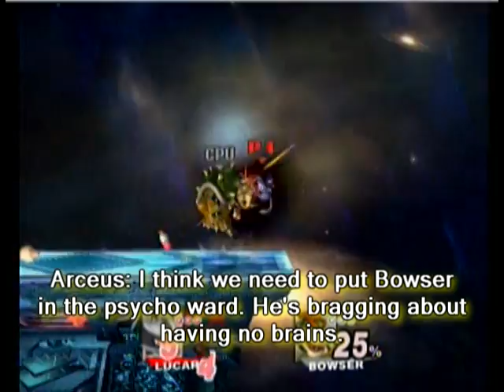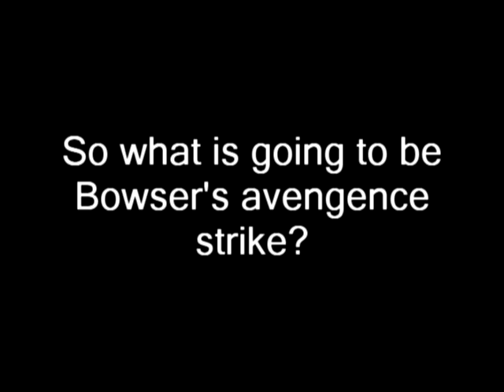The Great Video Game War 3 Part 7 The Epic Brawl Part 4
Bowser and Palpatine have their last stands. Only one of them does though.
This is going to be the last part of the Epic Brawl and the start a whole new plot takes off in the next part.

I'm sorry that some lines came out fuzzy.